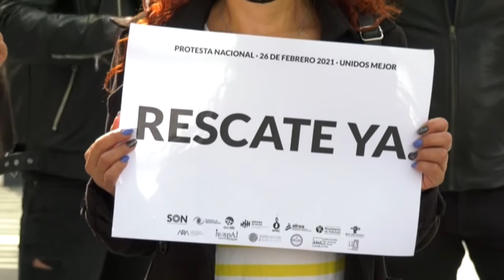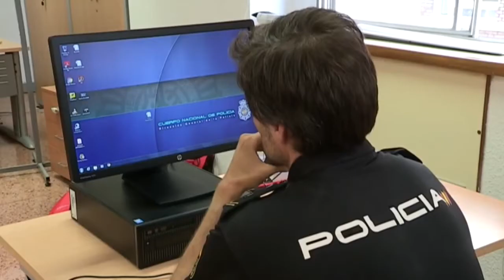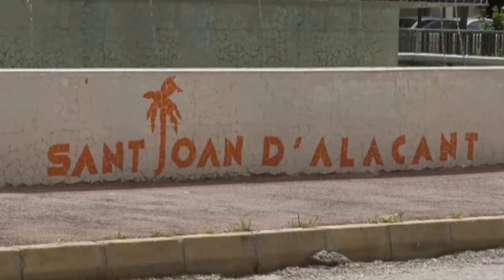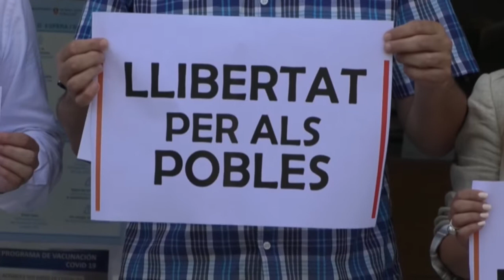Noticias 12 2021 3 MAyo